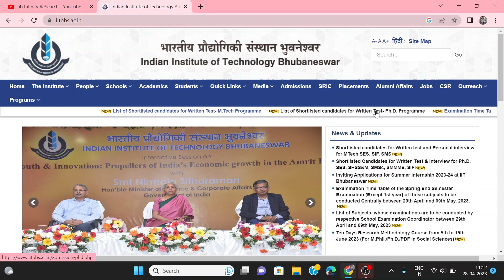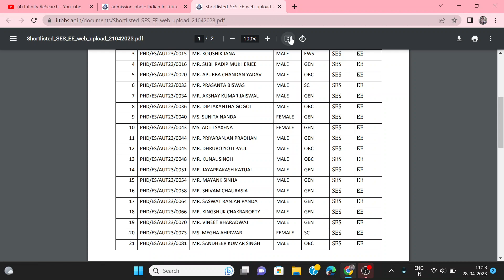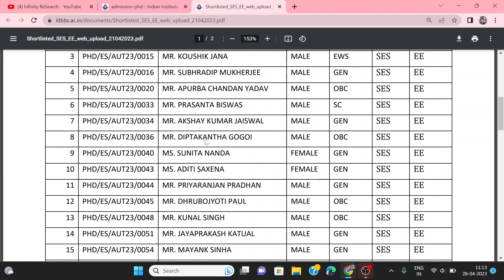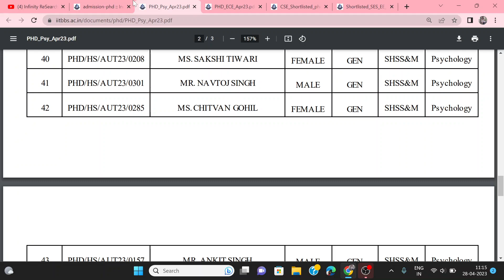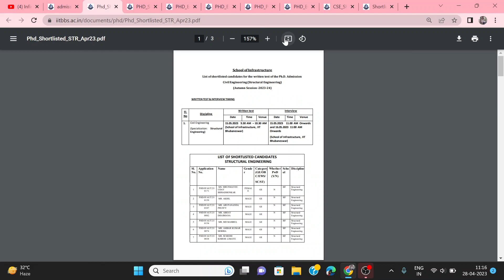IIT Bhubneshwar Shortlisted Candidate List PhD Admission 2023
Hello Everyone,